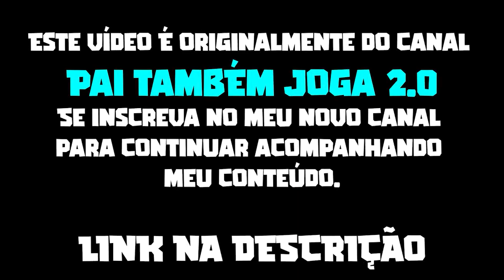ENCANTO na VIDA REAL! ENCONTREI a CASITA e a FAMÍLIA MADRIGAL no Oculus Meta Quest 2 (Rec Room)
O vídeo de hoje é ENCANTO na VIDA REAL! ENCONTREI a CASITA e a FAMÍLIA MADRIGAL no Oculus Meta Quest 2 (Rec Room)